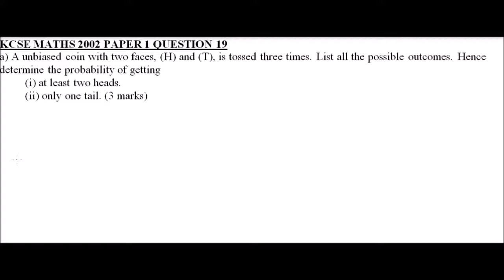2002 KCSE MATHEMATICS PAPER 1 NO 19 ON PROBABILITY